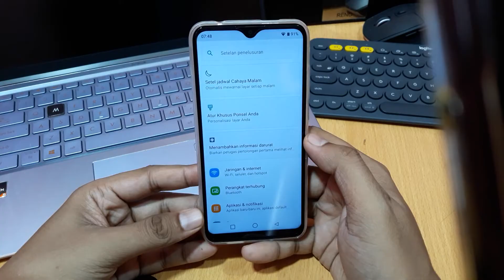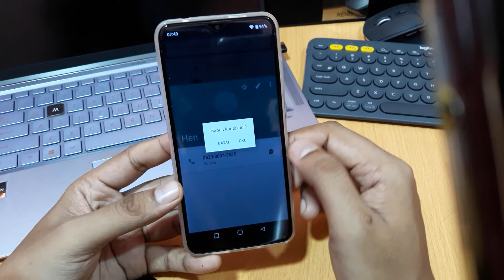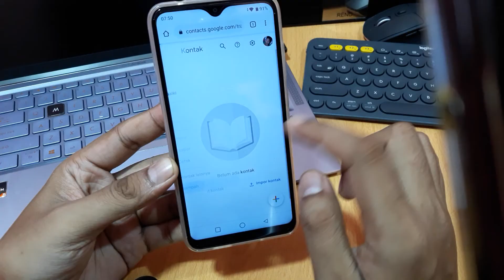Cara menghapus kontak permanen di hp android